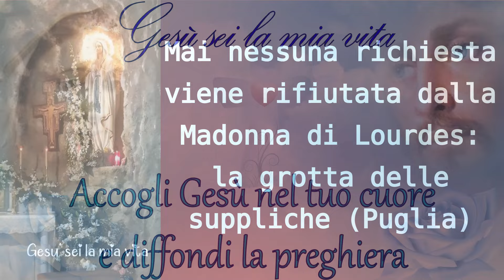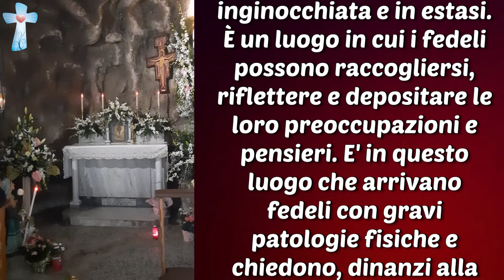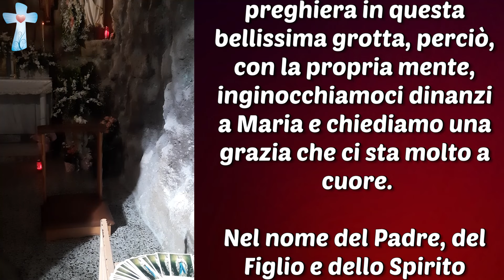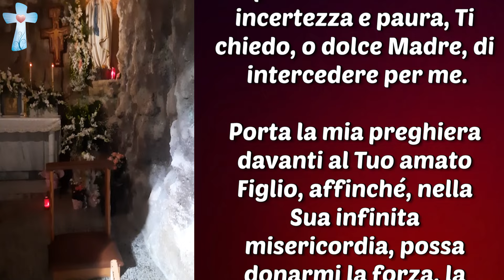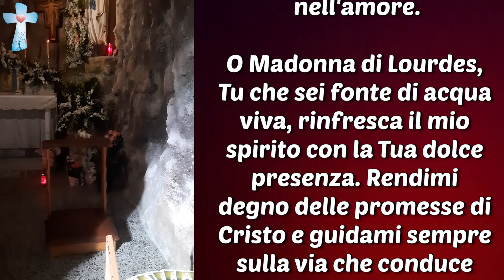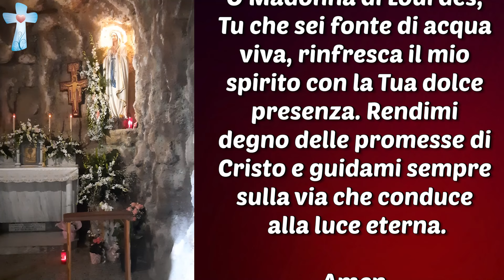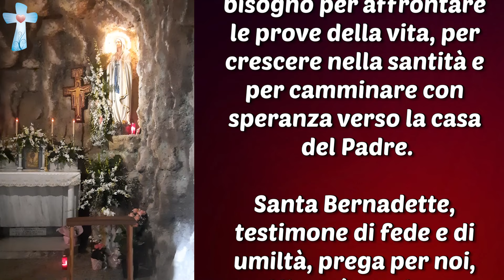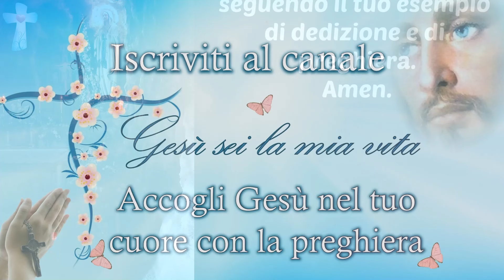Mai nessuna richiesta viene rifiutata dalla Madonna di Lourdes: la grotta delle suppliche (Puglia)